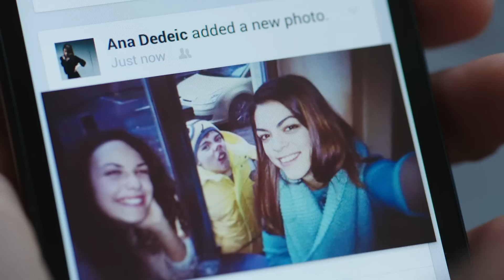Kupi Telenor pripejd i podeli zabavu sa svima! (Alcatel)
Besplatan internet za Facebook, Twitter, WhatsApp do kraja februara.